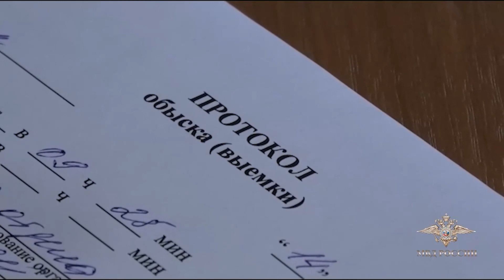Очередной канал контрабанды леса перекрыла иркутская полиция